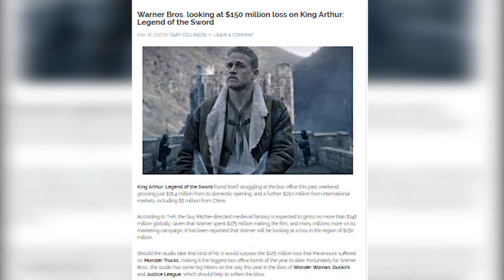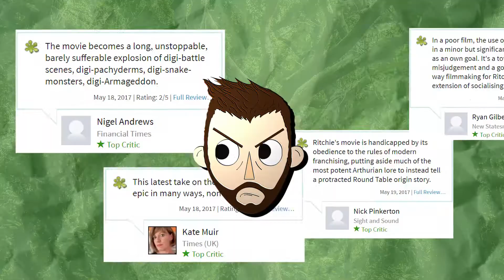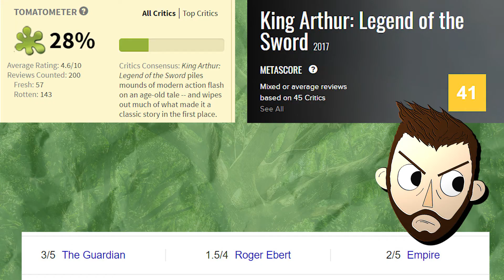Sherwood Reviews (Mini) | King Arthur - The legend of the Sword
Lord of the Rings meets Sherlock! What could go wrong?

Another Mini review to keep you entertained until the next full length video which will be coming soon!